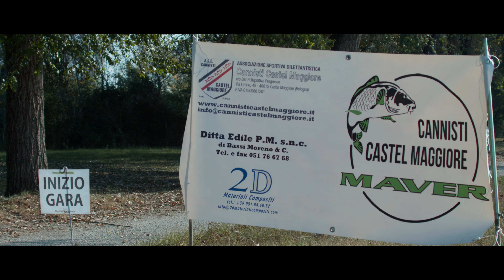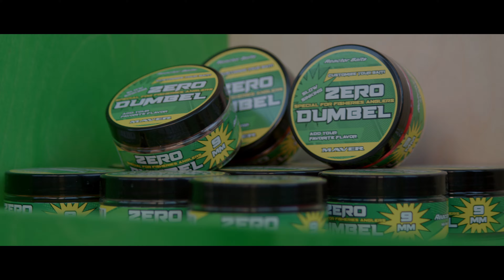Maver Day - Una giornata dedicata alla passione per la pesca e ai nuovi prodotti Maver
Artlist Song Certificate: Creator Pro License Number - iXRpIg
License owner - Andrea Ventura